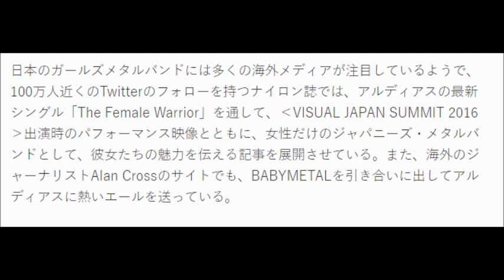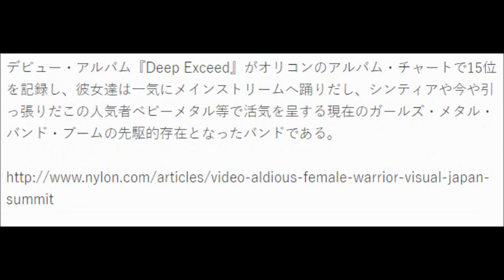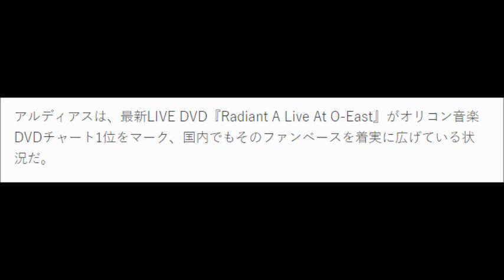Aldious 「アルディアスには気をつけろ」！(Aldious Watch out for Aldious)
アルディアス、海外で評価急上昇「アルディアスには気をつけろ」

ライブ写真：Courtesy of Loud Park 2016